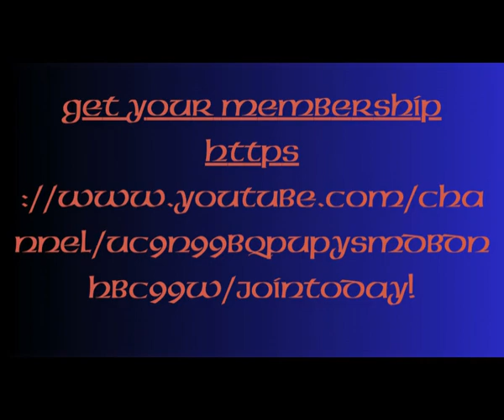No String attached Get your memberships now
No String attached...the only place you can see this dynamic Duo is to get your membership now and join us for the member's only lives featuring Buddy & Steven Live jam sessions members only